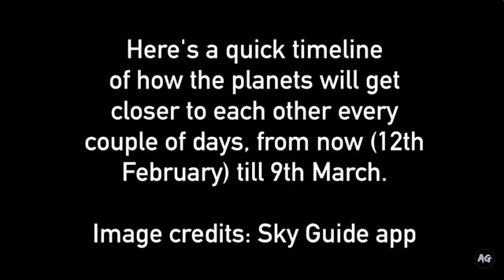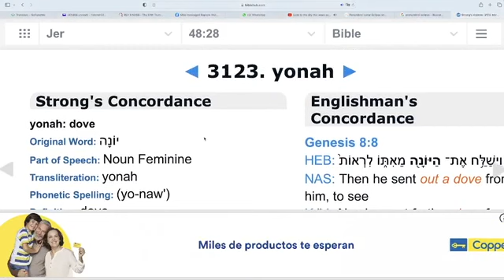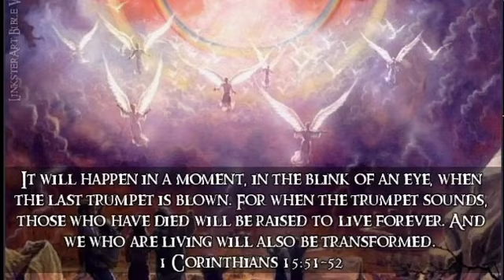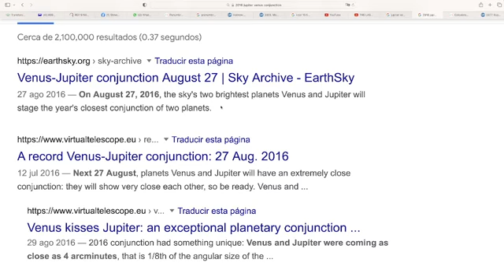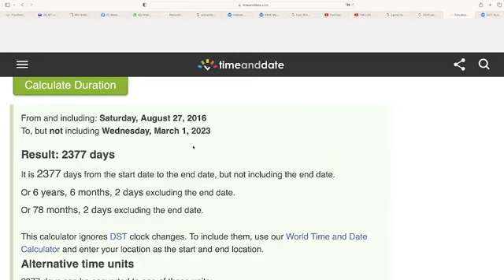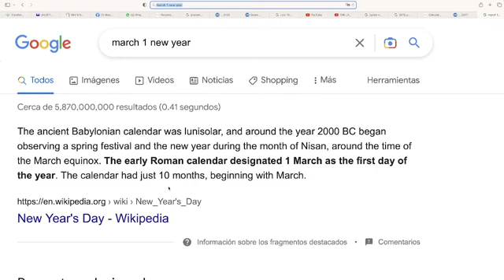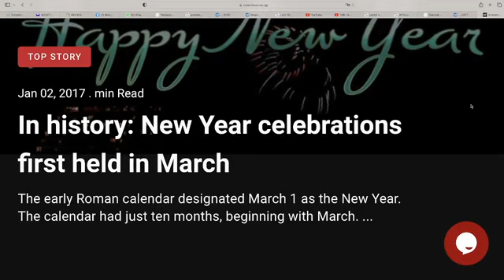PART 2 THE DOORKEEPER TRUE NEW YEAR MARCH 1 2023